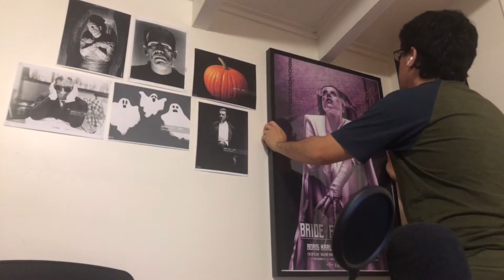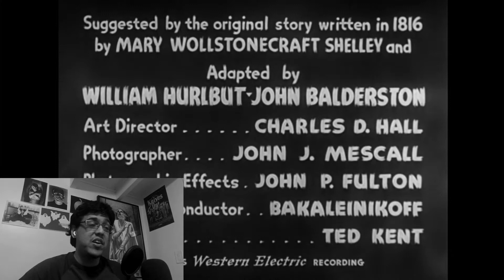Goth Qween! - THE BRIDE OF FRANKENSTEIN Watch Along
Elsa Lanchester hmu.

CHAPTERS:
Opening Ramble: 00:00
Watch Along: 01:57
Closing Thoughts: 17:07

The Copyrrrrrright thing would go here but it was Grrrrrave Rrrrrrobbed